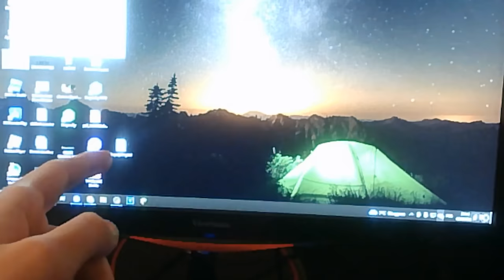Le Setup le PLUS VIEUX du Monde ! 🕸️💀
😇Code Créateur KND
Merci à @Brams_ qui a monté cette vidéo.

Merci à @Lixium  de m'avoir carry